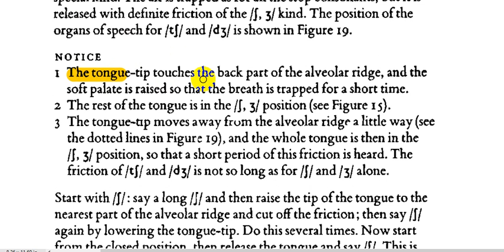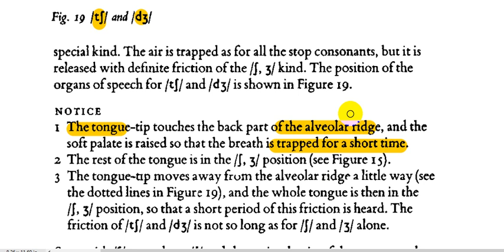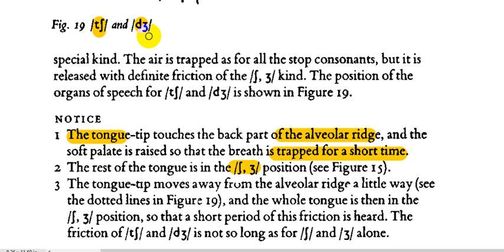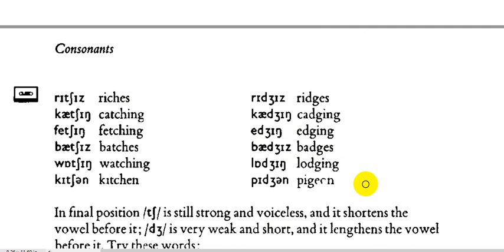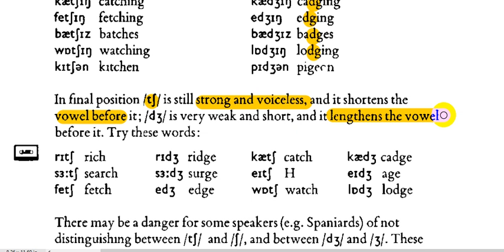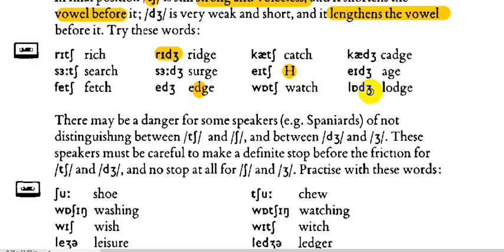شرح الاصوات ( ʧ, ʤ ) مرحلة اولى|| الفصل الثالث Better English Pronunciation